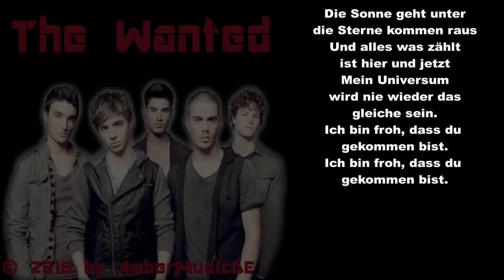The Wanted - Glad You Came (Deutsche Übersetzung)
Video mit deutschen Lyrics von The Wanted - Glad You Came.